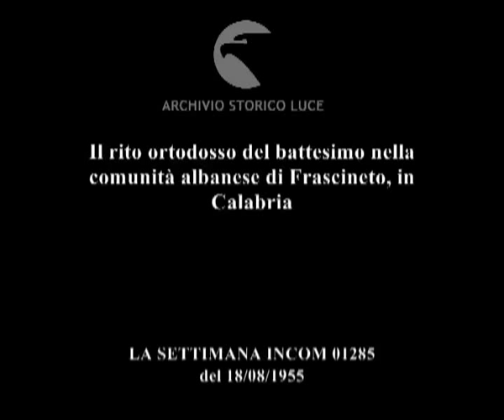Un rito ortodosso in Italia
Il rito ortodosso del battesimo nella comunità albanese di Frascineto, in Calabria
Descrizione sequenze:un gruppo di donne in abiti tradizionali escono in fila da una casa di campagna ; le donne raggiungono un prete ortodosso, che le attende nella campagna, accanto ad altare eretto all'aperto ; il prete soffia sulla testa di un neonato, che protegge con una stola ; cherichetti aiutano il prete durante il rito ; la madrina, il prete soffiano per cacciare satana ; il prete gira intorno all'altare ; il prete immerge un bimbo più grande nell'acqua santa ; le donne con i bambini girano in cerchio intorno all'altare ;